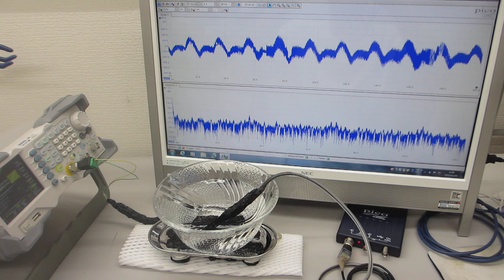５００Ｈｚから３００ＭＨｚの超音波伝搬状態を制御可能にする超音波プローブの製造・評価技術（超音波システム研究所）